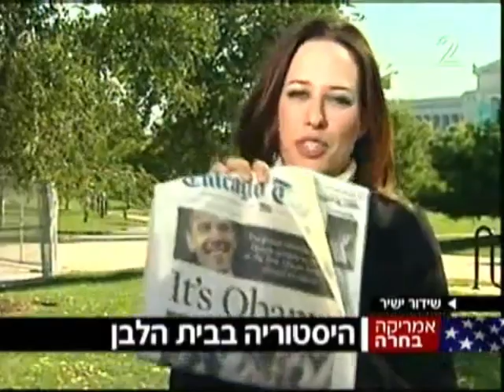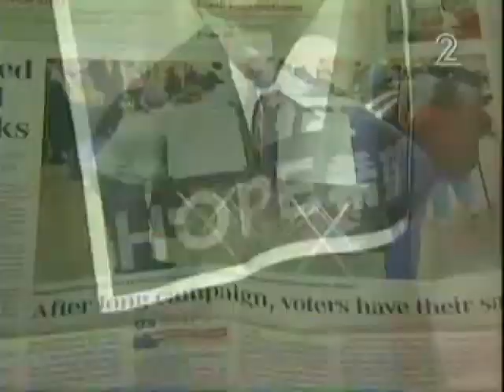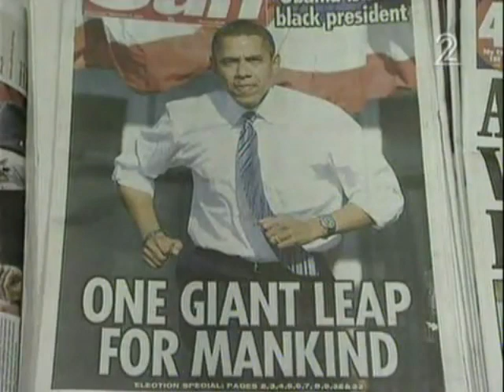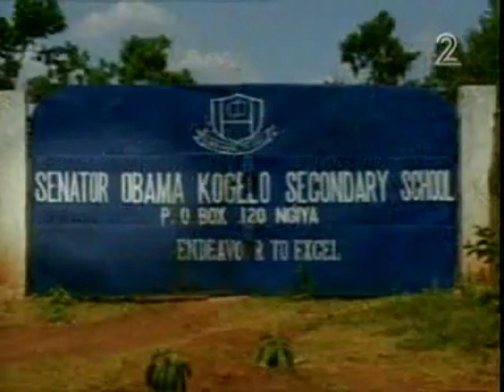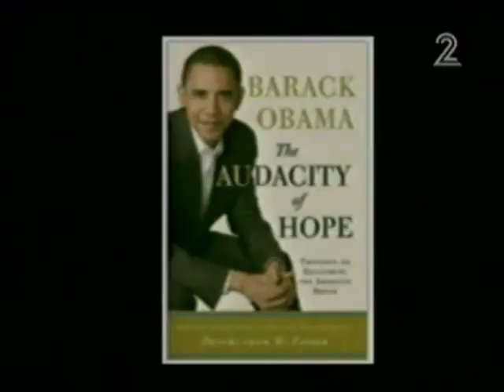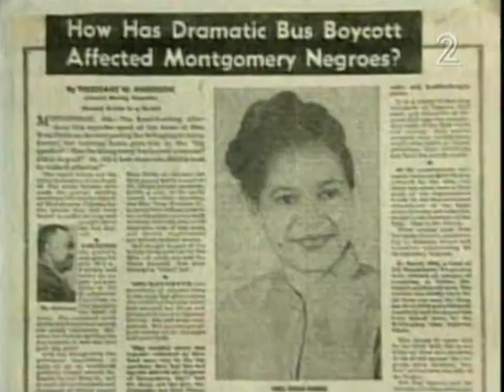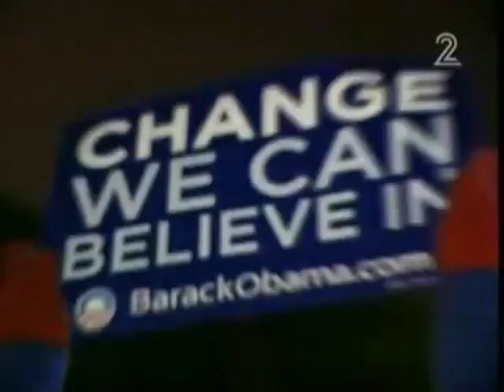ערוץ 2: הבחירות לנשיאות ארצות הברית, 05.11.2008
ברק אובמה ניצח בבחירות לנשיאות ארצות הברית ונבחר להיות הנשיא האפרו-אמריקני הראשון בהיסטוריה האמריקנית. במהדורה המיוחדת הזו מסוף היום סיקרו בערוץ 2 את הניצחון ההיסטורי שלו.

📅 תאריך - 5 בנובמבר 2008 | 📺 שידור - ערוץ 2 | 🎤 הגשה - דני קושמרו ויונית לוי

⏱️ לוח הזמנים:
00:00:00 מהדורה מוקדמת עם דני קושמרו ויונית לוי
00:12:52 המהדורה המרכזית עם דני קושמרו ויונית לוי